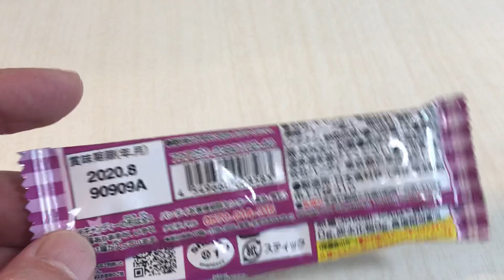🇯🇵ドラえもん スティック キャンディ 🍇グレープ味 🇯🇵Doraemon 哆啦A梦 バンダイ Đôrêmon Grape flavor Lollipop candy🍭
ドラえもんキャンディ